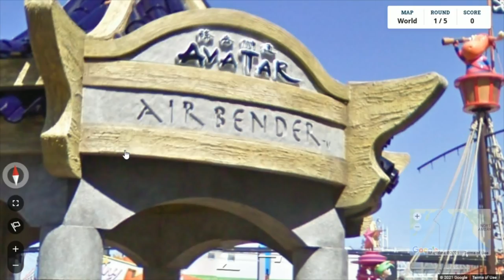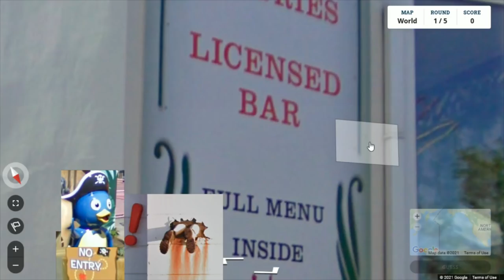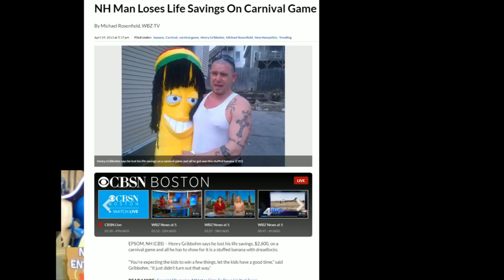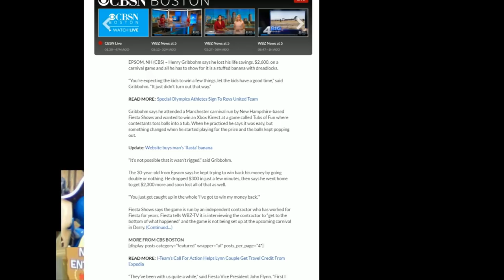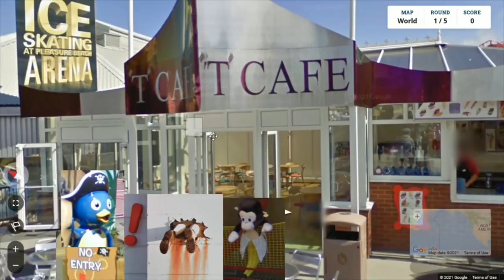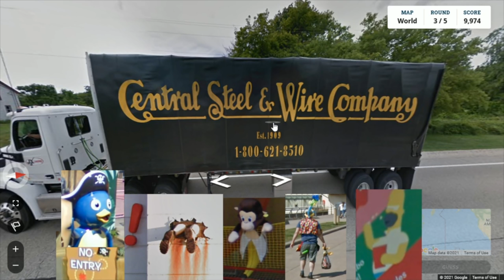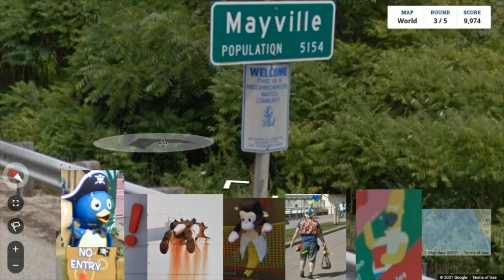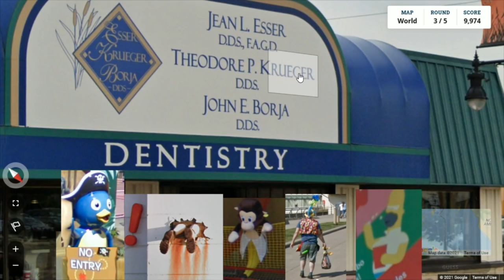[Vinesauce] Joel - GeoGuessr ( Part 16 )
The nickleodeon park!
Date streamed: 17 Aug, 2021

Like the stream? Draw something for the Vinebooru!